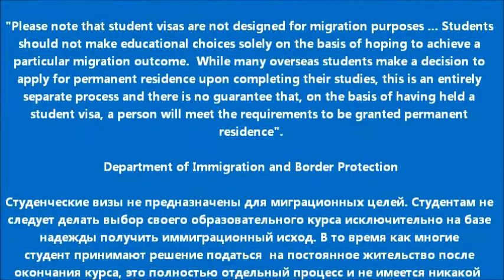Любое образование в Австралии. "Русские идут!". Рамзес-864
Анна-не только название сайта об обучениии в Австралии, но это и образование в Австралии с нашим менеджером Анной в ЛЮБОМ учебном заведении этой прекрасной страны. Анна, бывшая студентка в рамках нашего проекта теперь стала одной из ведущих фигур в большом образовательном агенстве, созданным на база содружества учебных заведений Австралии. Теперь любой из студентов, который или которая хочет приехать на обучение в
Австралию, будь то самый престижный университет или учебное заведение в городе Перт, сможет свободно подаваться с Анной, и она бесплатно и с поддержкой "в духе" проекта "Рамзес" поможет студенту. Система ТАФЕ,
колледжи культуры и спорта, докторантура-всё открыто для вас, дорогие "рамзесовцы"! Образование в Австралии для всех и для каждого!